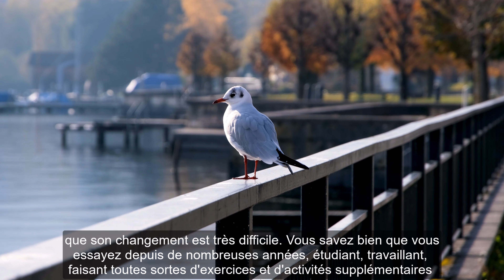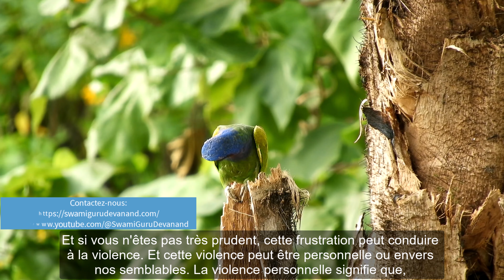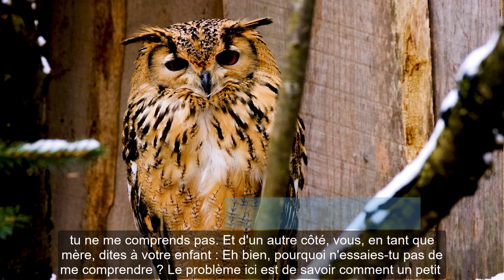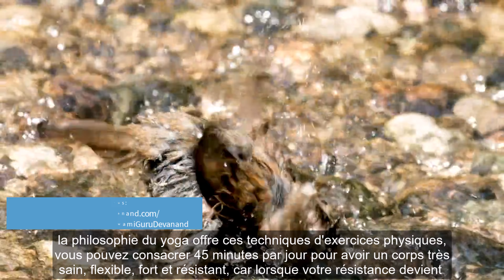(FR) Éveil de l'inconscient: Les secrets du yoga pour utiliser pleinement votre esprit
Hari Om,

Je suis un instructeur qui enseigne la Philosophie Advaita Vedanta et la technique Mantra Yoga Méditation que le cher Maître "Swami Gourou Devanand Saraswati Ji Maharaj" a transmises en Occident. En guise de remerciement à mon Gourou et à Dieu, j'ai créé cette vidéo pour vous tous, car, que nous le sachions ou non ... Nous sommes cela ... Ce qui est libre d'imagination, d'interprétation, de définition et qui est au-delà du temps et de l'espace. Au-delà...

Avec amour divin,
Tat Tvam Asi
ॐ

Informations sur la vidéo:
Maître spirituel : Swami Gourou Devanand Saraswati Ji Maharaj
Philosophie : Vedanta Advaita
Conférence : Better Living (Anglais)
Info: 2 ème partie
Lieu de la conférence : New York
Date : ?
🎼INFORMATION:
Artiste : Saraswati Kirtan Mandali
Thème : Jaya Jaya Guru Om
Résumé de la Vidéo:
Maître spirituel : Vous souhaitez que votre intellect soit très clair, très précis, très décisif afin de commettre le moins d'erreurs possible. C'est ainsi que vous progresserez beaucoup plus rapidement. Le progrès comporte différents types, tels que le progrès économique, que nous aimerions tous connaître. Mais il y a aussi le progrès social, le progrès mental. Et si nous ne sommes pas attentifs à intégrer les différents domaines pour que notre progrès soit intégré, nous aurons beaucoup d'autres problèmes. Et comme nous n'aimons pas avoir de problèmes, nous devons savoir comment aller un peu plus en profondeur dans notre personnalité. Vous voyez, la personnalité est à un niveau si profond et subtil que son changement est très difficile. Vous savez bien que vous essayez depuis de nombreuses années, étudiant, travaillant, faisant toutes sortes d'exercices et d'activités supplémentaires pour provoquer un changement dans votre personnalité, mais vous n'avez pas vraiment réussi. Aujourd'hui, nous aimerions vous dire pourquoi vous n'avez pas réussi. Parce que notre personnalité réside à un niveau tellement subtil que l'intellect ou notre faculté de discrimination ne parvient pas à le traverser. C'est pourquoi, bien que nous prenions toutes sortes de décisions intellectuelles pour changer, modifier et purifier notre personnalité, cela ne fonctionne tout simplement pas. Parfois, nous devenons frustrés. La frustration est le signe d'un esprit faible. Et si vous n'êtes pas très prudent, cette frustration peut conduire à la violence. Et cette violence peut être personnelle ou envers nos semblables. La violence personnelle signifie que, dans la frénésie d'une frustration violente, vous pourriez même vous suicider, ce qui n'est pas du tout une bonne chose, car le but ou la mission de notre vie dans ce monde magnifique est d'évoluer, de devenir un être meilleur, un meilleur être humain. Nous avons besoin de tout le temps à notre disposition. Nous avons besoin de chaque seconde de ce temps pour l'utiliser de manière significative afin que nous puissions nous développer en un être supérieur qui serait bénéfique non seulement pour nous-mêmes et notre famille, mais aussi pour nos semblables, car nous vivons tous dans cette ville et tout ce qui arrive à la ville nous affecte tous et nous ne voulons pas être affectés. Nous ne voulons pas souffrir. La ville de New York, d'un point de vue économique ou matériel, est très belle. Nous avons de belles rues, avenues, bâtiments, parcs, arbres, et nous ne voulons pas les détruire ou nous en débarrasser. Il est donc très important que nous fassions un effort supplémentaire pour nous améliorer afin de préserver cet environnement magnifique qui est la nature. Vous savez, la nature est très exigeante. Si vous la traitez bien avec amour et compréhension, elle vous traitera aussi très bien, mais si vous maltraitez la nature, elle sera très exigeante dans sa punition. C'est pourquoi nous devons prendre ce peu de temps supplémentaire pour le consacrer au développement de nous-mêmes. Nous entrons maintenant dans l'aspect de la personnalité de l'individu, là où nous existons vraiment en tant qu'individu. C'est là que notre partie individualisée de notre vie est projetée. Parce que chacun de nous a une personnalité très différente. Nous pouvons être frères, sœurs, famille, jumeaux, et nous avons tous une personnalité distincte. C'est pourquoi nous avons parfois tant de difficultés, même au sein de la même famille. Combien de fois avez-vous entendu les enfants dire : Maman, tu ne me comprends pas. Ou Papa, tu ne me comprends pas. Et d'un autre côté, vous, en tant que mère, dites à votre enfant : Eh bien, pourquoi n'essaies-tu pas de me comprendre ? Le problème ici est de savoir comment un petit enfant de quatre ou cinq ans, à l'esprit ou à l'intellect peu développé, peut comprendre un adulte de 35 ou 40 ans.